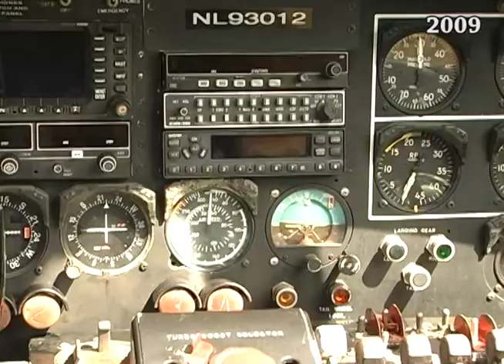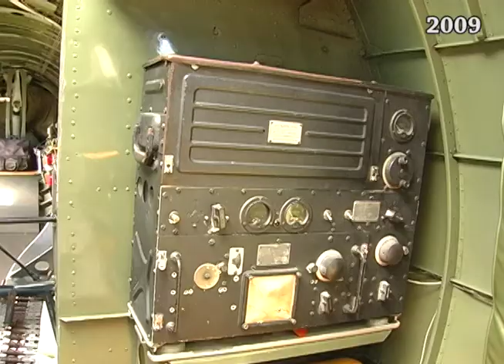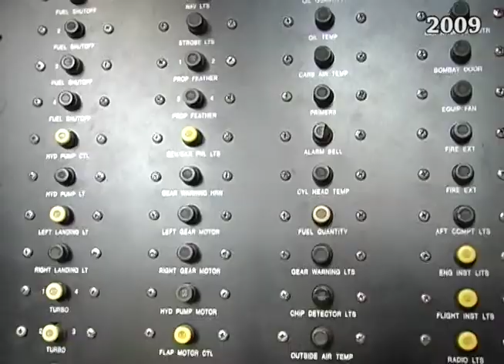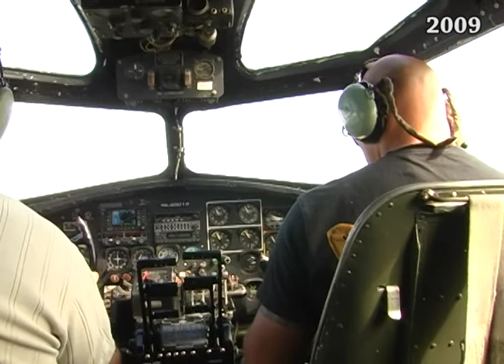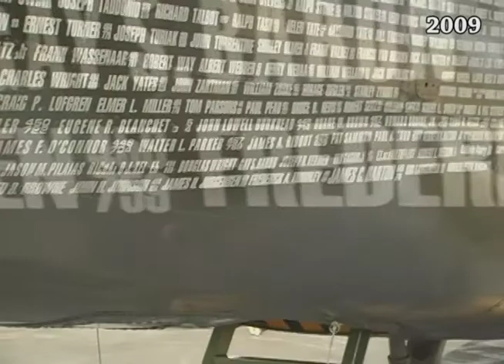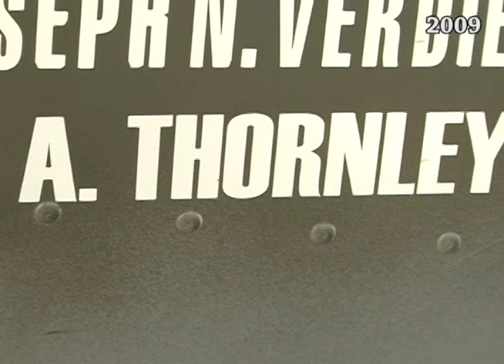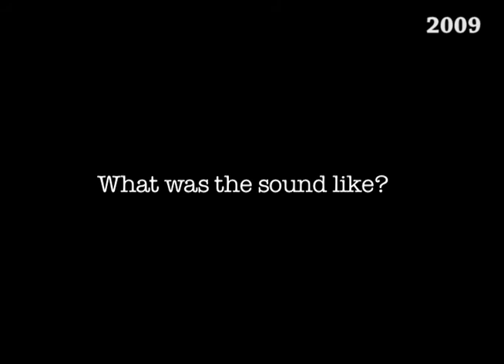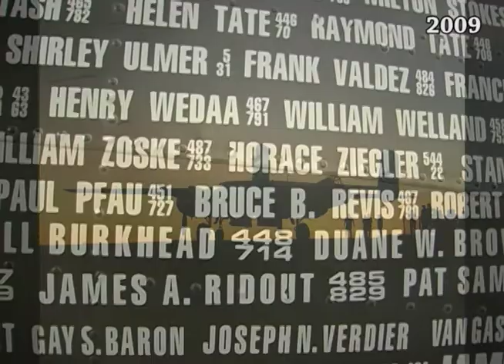A Living History: Aboard a B-17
Originally aired in 2009 on NPA-TV, A Living History takes you on a sky-high tour of a B-27 "Flying Fortress."  Narrated By Norwood Veterans Agent Ted Mulvehill and Produced by Ryan Walker.  Ted and Ryan capture what life was like aboard this aircraft and gain an understanding of the history behind it.